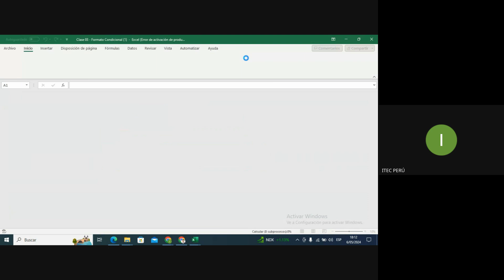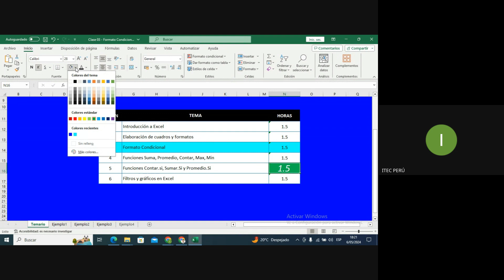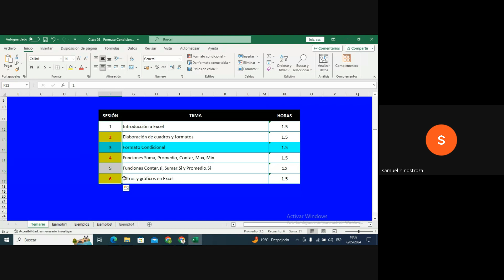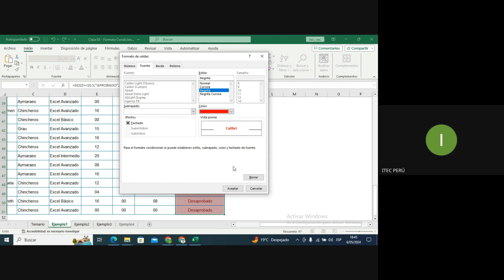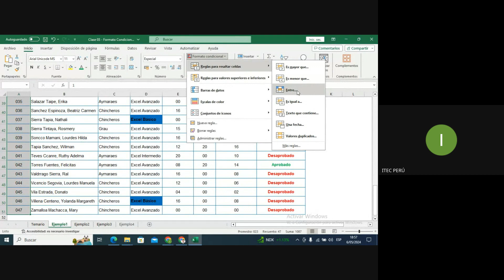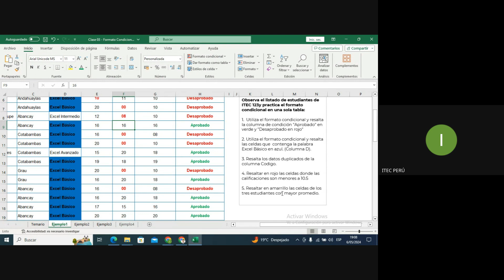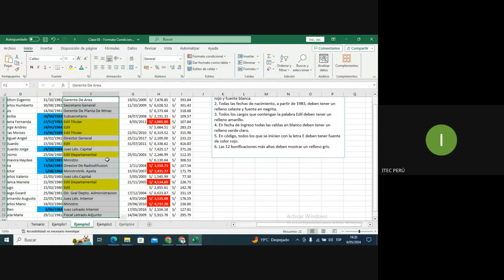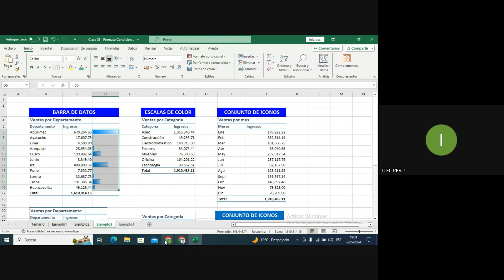CLASE N°3 𝗠𝗜𝗖𝗥𝗢𝗦𝗢𝗙𝗧 𝗘𝗫𝗖𝗘𝗟 𝗡𝗜𝗩𝗘𝗟 𝗕𝗔́𝗦𝗜𝗖𝗢 2024 05 06 18 11 GMT 5